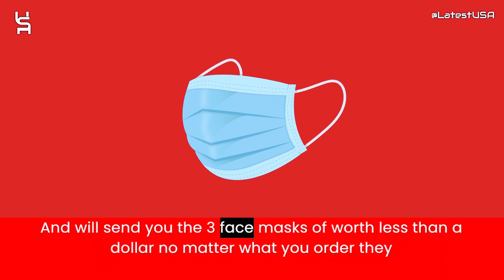Nutsicle Reviews | Scam Alert! NUTSICLE.COM | NUTSICLE.COM Review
Nutsicle.com reviews,
Nutsicle reviews,
Nutsicle,
Nutsicle.com,
 NUTSICLE.COM,
 NUTSICLE.COM review,
 NUTSICLE.COM scam,
 NUTSICLE.COM Fake Website,
 NUTSICLE.COM Fraud,
Scam Alert!  NUTSICLE.COM |  NUTSICLE.COM Review,
Is  NUTSICLE.COM Legit or Scam?,
 NUTSICLE.COM Review Scam found video proof,
 NUTSICLE.COM reviews,
 NUTSICLE.COM website review,
 NUTSICLE.COM website reviews,
Is  NUTSICLE.COM legit